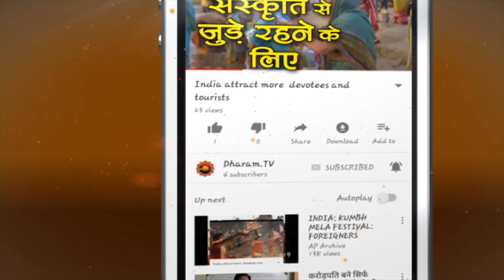बिल्ली के रास्ता काटने पर रुक क्यों जाते हैं? Superstition regarding CATS | Dr. Jai Madaan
अगर कोई बिल्ली रास्ता काट जाती है तो यह अपशकुन का संकेत माना जाता है. इस वीडियो में जानी मानी एस्ट्रोलॉजर डॉ. जय मदान इस मिथक के बारे में विस्तार से बता रही हैं साथ ही उन्होंने   वास्तविक कारण बताया है कि लोगों ने इसका अनुसरण क्यों शुरू किया और बाद में यह कैसे अंधविश्वास बन गया।
I am sure you must have heard that if a cat crosses the road then it a sign of bad luck and you should wait for some time before proceeding ahead. So in this video, I have busted this myth and have explained the actual reason why people started following it and how come it became a superstition later, says Dr. Jai Madaan